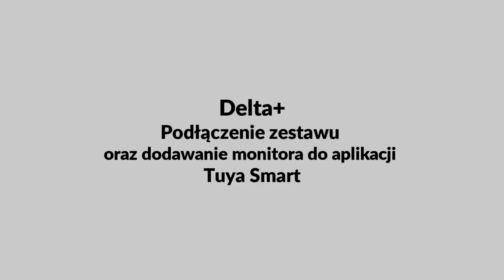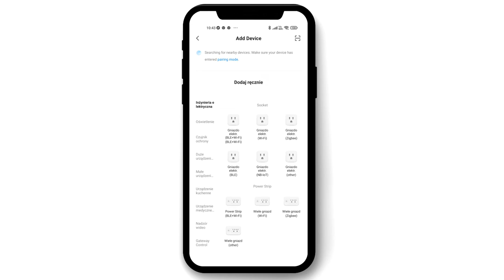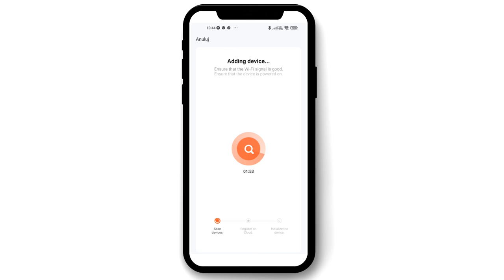Delta+ podłączenie zestawu oraz dodanie monitora do aplikacji Tuya Smart | Eura-Tech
SPIS TREŚCI:

0:10 - połączenie monitora z kasetą
0:50 - podłączenie elektrozaczepu
1:00 - podłączenie przycisku opuszczenia posesji
1:14 - podłączenie zasilania
1:45 - zwalnianie elektrozaczepu z pozycji monitora
1:59 - zwalnianie elektrozaczepu z pozycji przycisku
2:04 - zwalnianie elektrozaczepu za pomocą kodu
2:12 - zwalnianie elektrozaczepu za pomocą breloka
2:18 - dodawanie monitora do aplikacji Tuya